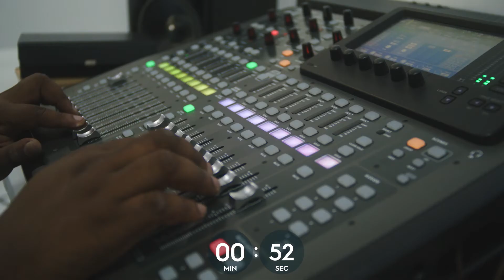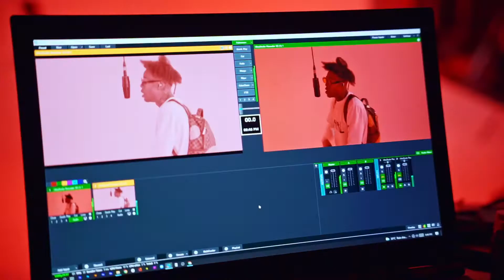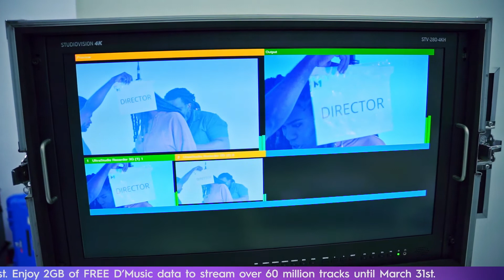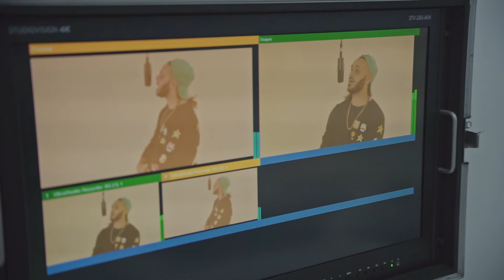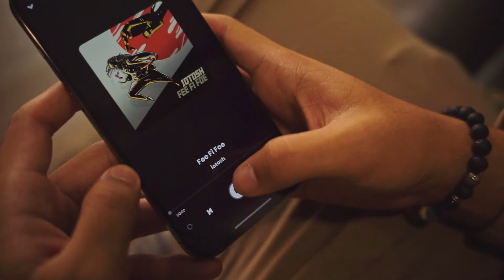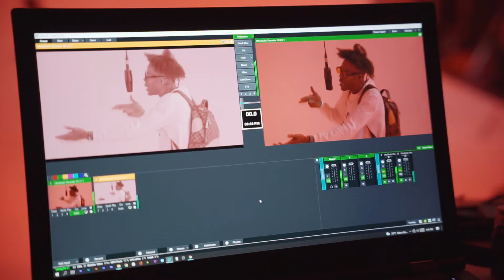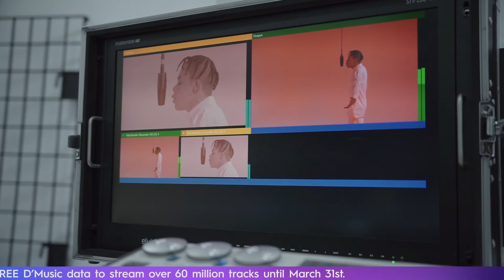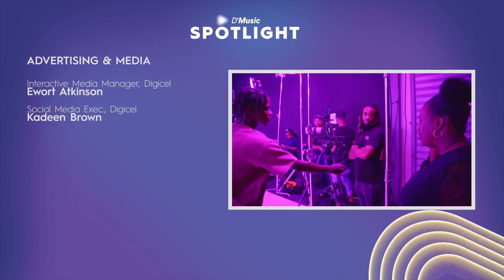D'Music Spotlight Highlights